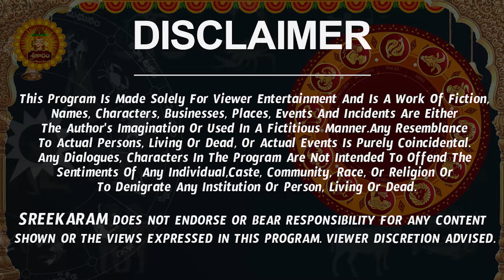శుభ గ్రహాల కన్ను | Mithuna Rasi Phalalu 2024 Telugu | Mithuna Rasi Phalalu May 2024 | Gemini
శుభ గ్రహాల కన్ను | Mithuna Rasi Phalalu 2024 Telugu | Mithuna Rasi Phalalu May 2024 | Gemini Horoscope | Sreekaram

Watch Mithuna Rashi Weekly Horoscope | Mithuna Rasi May 2024 Telugu | Mithuna Rasi May Month 2024 | May Month Mithuna Rasi 2024

Here is Mithuna Rashi May 2024 Telugu | May 2024 Mithuna Rashi Phalalu